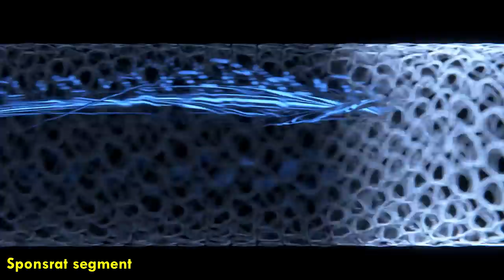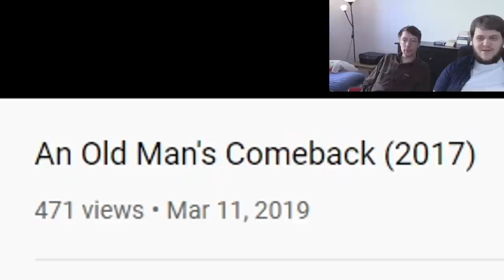Svenska Rocky är ett mästerverk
En otroligt stark film!
Videon är sponsrad av NordVPN! Gå till och använd koden MONTEFJANTON - då får du hela cybersäkerhetspaketet med NordVPN, NordPass och NordLocker, en stor rabatt och 4 månader gratis. Om du vill kan du även testa deras nya tjänst Meshnet helt gratis!

Box 64
281 21 Hässleholm

FÖLJ OSS!